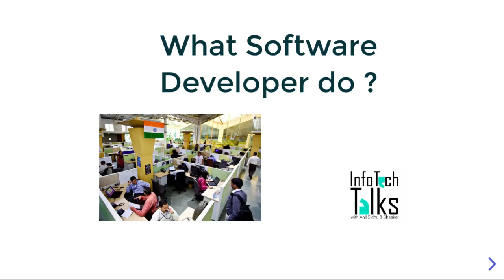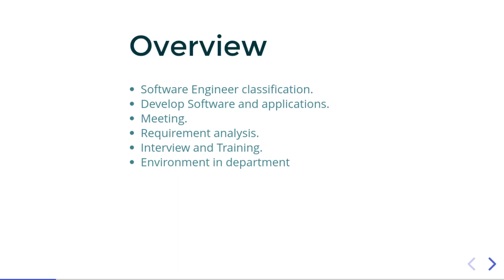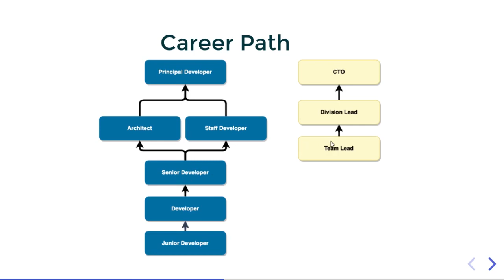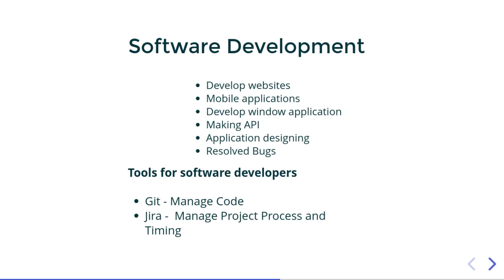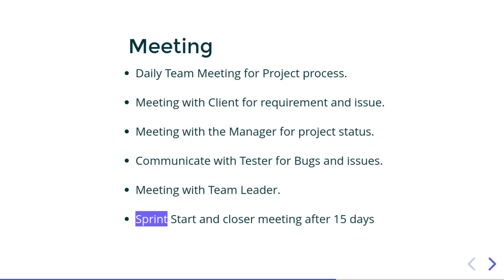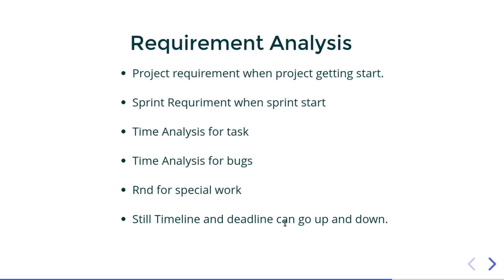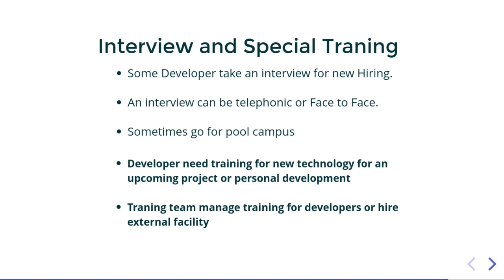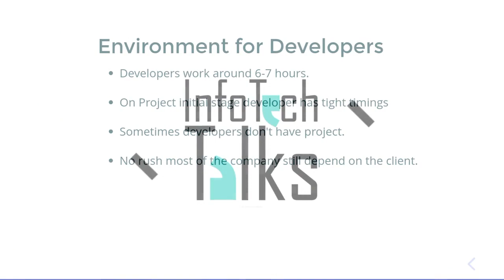Software developer kya karte hain | Infotech Talks | software developer work process in hindi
in this video we talk what software developer will do in daily work proccess  in  software companies Hindi language. this video is made by InfoTech Talks which provide latest technology news video and help you to get a software engineering job
iss video me bat krege ki Software developer kya karte hain
  point of video
Type of Software Company
Why we need to know this
Career Growth
Salary Growth
Job Security
Which type of company is best for you